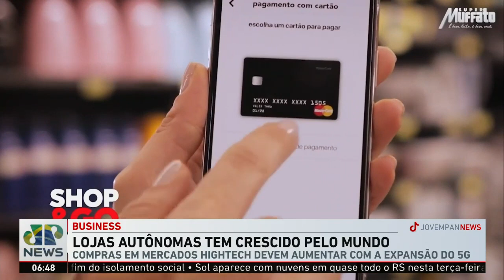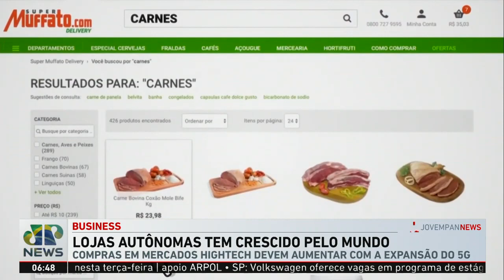Bruno Meyer: Lojas autônomas têm crescido pelo mundo devido ao 5G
As lojas autônomas têm crescido pelo mundo devido à implementação da tecnologia 5G. Bruno Meyer, apresentador do JP Business, explica a expansão.